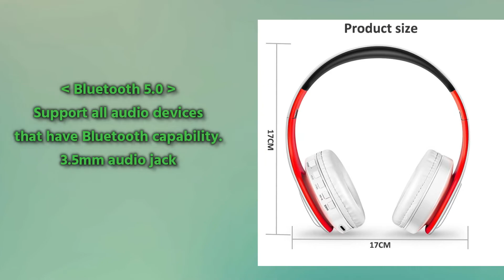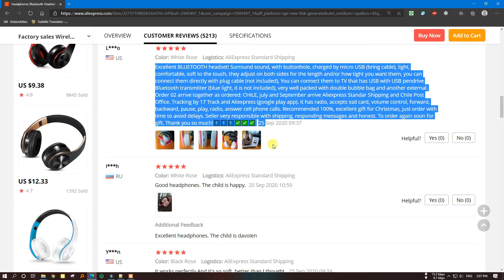Bluetooth Headphone With SD Card Slot | Budget Best Deal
Unique Bluetooth Headphones Youth Edition Headset Bluetooth 5.0 Xiaomi Mi Bluetooth Earphone Build-in Mic Handfree MP3 player
(( 👉 Visit sites for more details & update price 👈 ))

✅ Computers & Accessories
✅ GPS, Finders
✅ Home and Kitchen
✅ Luggage & Bags
✅ Beauty and Personal Care
✅ Men's Fashion
✅ Women's Fashion
✅ Sports and Outdoors
✅ Tools and Home Improvement